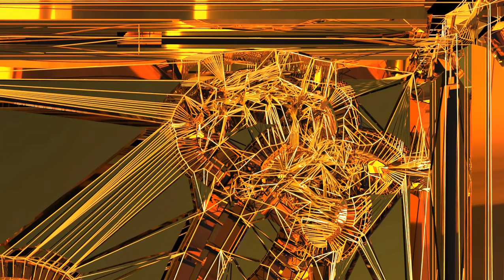Antique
Playlist - Holiest

Playlist - Quranic

Playlist - Zodiac

Playlist - Samurai

Playlist - Lips

Playlist - Tiki

Playlist - Buddha

Playlist - Jewelry

Playlist - Bats

Playlist - Eagles

Playlist - Natives

Playlist - Moods

Playlist - Cars

Playlist - Predators

Playlist - Skeletons

Playlist - Horses

Playlist - Batman

Playlist - Spheres

Playlist - Crosses

Playlist - Badges

Playlist - Hieroglyphs

Playlist - Military

Playlist - Houses

Playlist - Pride

Playlist - Antiques